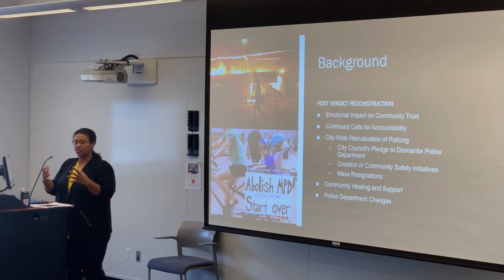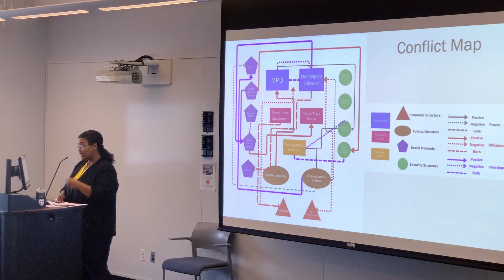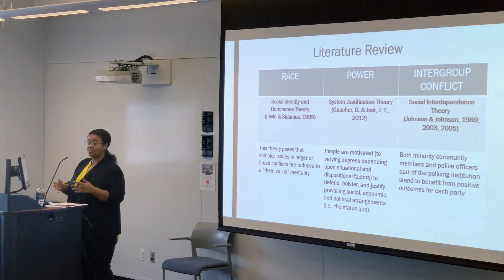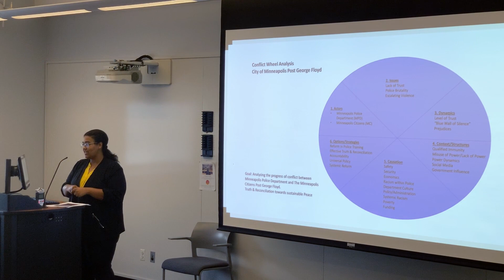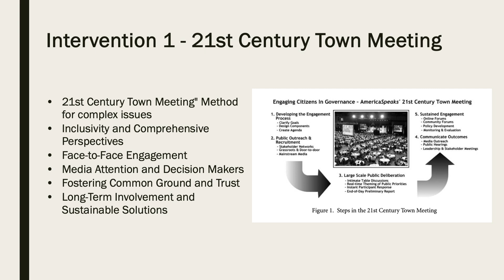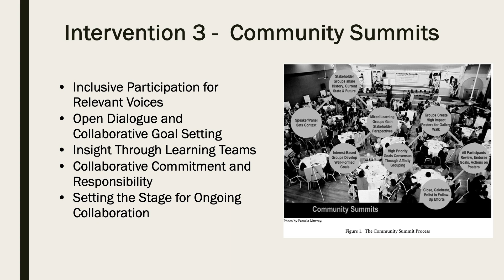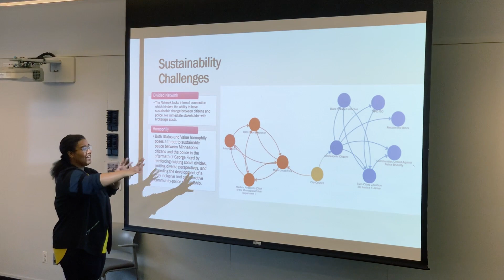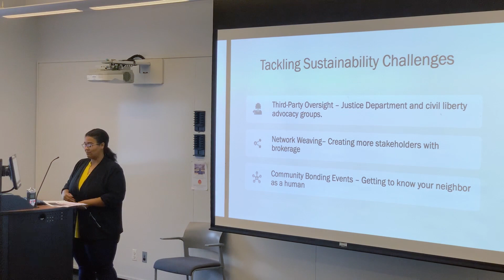NECR Capstone 2023 - Merritt Johnson